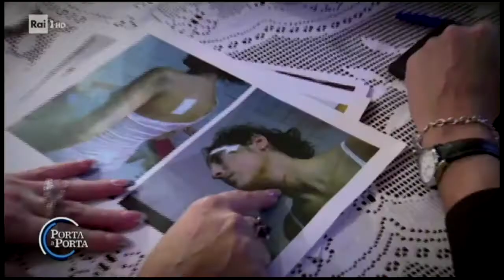2017. Premiazione Lidia Vivoli